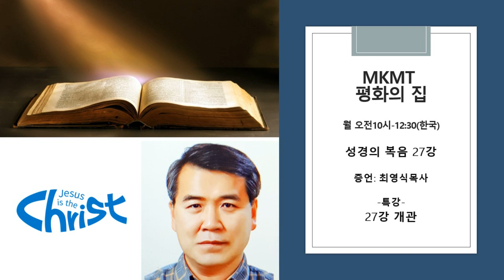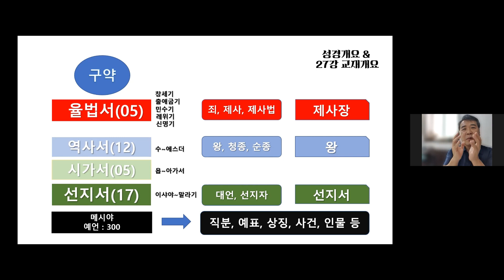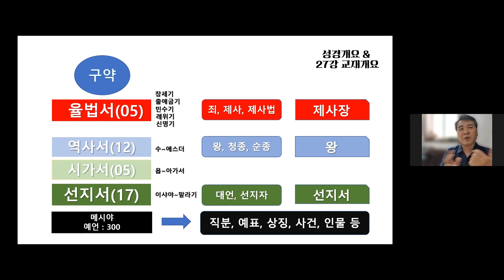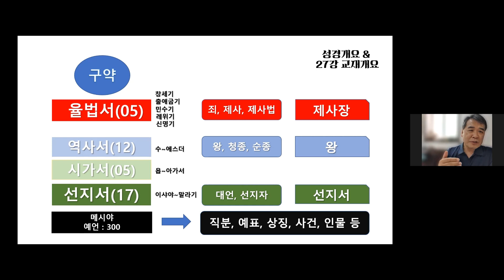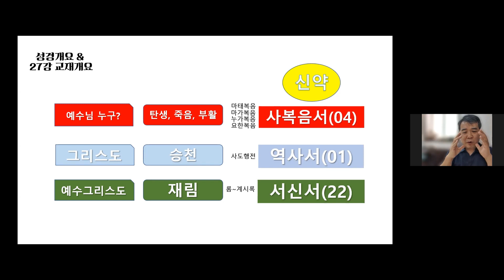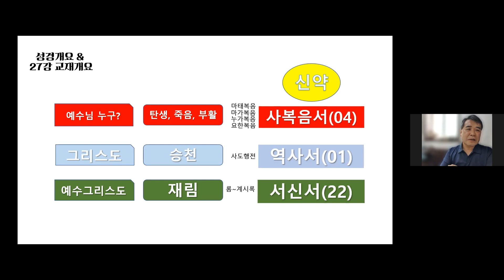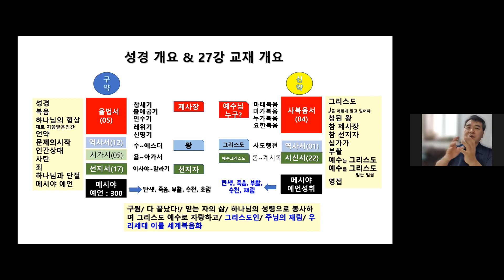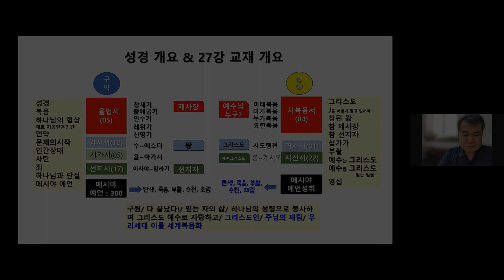MKMT 성경의 복음ㅣ특강 27강 개관ㅣ최영식목사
성경의 복음 성경의 전도 그룹에 여러분을 초대합니다.